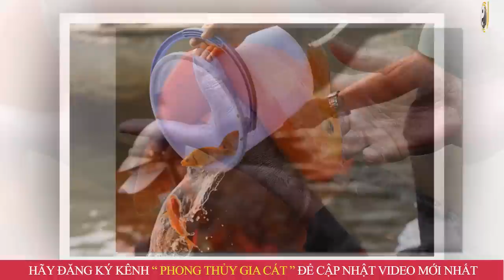Đại Kỵ Cúng ÔNG CÔNG ÔNG TÁO Tuyệt Đối Tránh Kẻo Rước Họa Vào Thân 2023 Tiền Bạc Đội Nón Ra Đi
01. Linh phù giải hạn
02. Hồ lô hóa giải Ngũ Hoàng
03. Mai Hoa Phú Quý
04. Gương bát quái tinh cầu
05. Kim bài thái tuế 2023
06. Vòng tam hợp Dần Ngọ Tuất
07. Vòng tam hợp Thân Tý Thìn
08. Vòng tam hợp Hợi Mão Mùi
09. Vòng Tam Hợp Tỵ Dậu Sửu
10. Bát bảo tâm kinh
11. Minh Quang pháp bảo cầu
12. Minh Quang pháp bảo lục giác
13. Tỳ Hưu Lộc Tài (Đồng)
14. Tỳ Hưu Khai Vận ( Bạch Ngọc)
15. Bách Niên Tụ Tài ( tụ tài lộc)
16. Song long ngọc ấn ( ấn thăng quan)
17. Kim bài ngũ Lộ Thần Tài
18. Hồ lô bình an ( treo xe)
19. Móc khóa văn xương
20. Ống bút văn xương gỗ đào
21. Bút văn xương gỗ đào
22. Bút văn xương gỗ đào nhỏ
23. Hoa mai kim tiền ( mạ vàng )
24. Các vật phẩm phong thủy khác